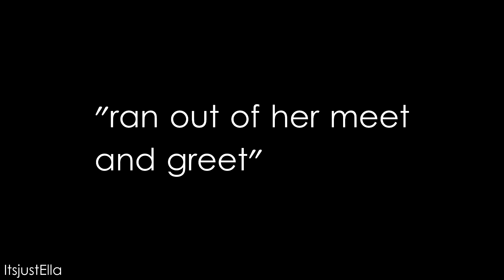Is Ariana Grande Really a diva?